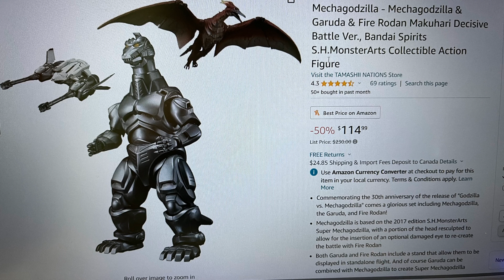50% Off Deal On S.H. MonsterArts MechaGodzilla Garuda And Fire Rodan Set On Amazon